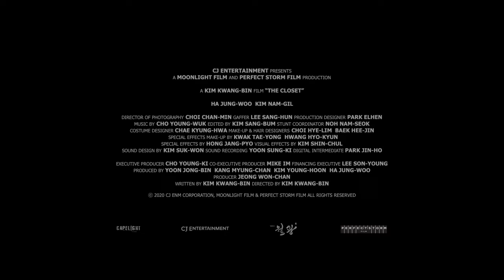THE CLOSET Official Trailer (2020) Jung-woo Ha, Yool Heo, Horror Movie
Directed by Kwang-bin Ki

Following the death of his wife and disappearance of his daughter, a successful architect enlists the help an exorcist to help him find his daughter.